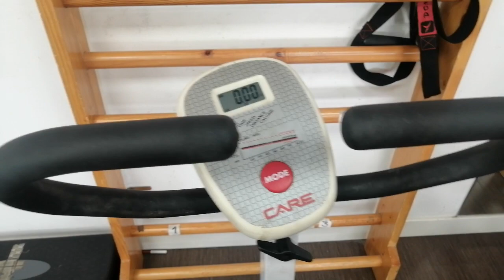Dándole duro a la bicicleta estática en FOREN